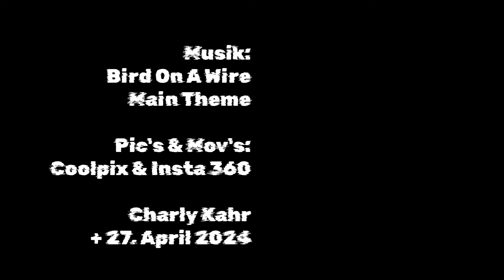Hocharn Skitour 29.4.2024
Der Hocharn ist mit einer Höhe von 3254 m ü. A. der höchste Berg der Goldberggruppe. Der Gipfel befindet sich auf der Grenzlinie zwischen Kärnten und Salzburg in etwa drei Kilometer Entfernung nordwestlich des  Hohen Sonnblicks. Skitourenklassiker im Nationalpark Hohe Tauern, Rauriser Tal, Parkplatz Lenzanger.
Bird on a Wire is a 1990 American action comedy film directed by John Badham and starring Mel Gibson and Goldie Hawn. Music by Hans Zimmer.